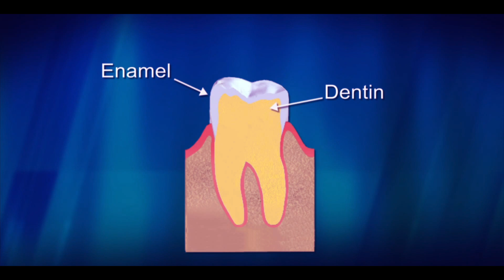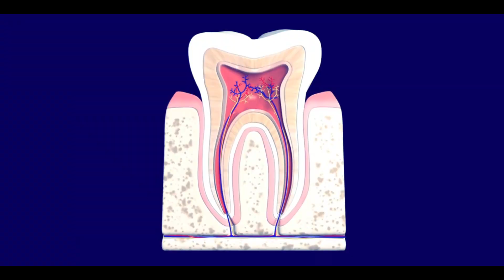What Causes Teeth yellowness OR Tooth Discoloration?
Teeth discoloration is very common in us. However, we feel extreme shyness due to teeth discoloration in parties and other gathering places. Have you ever thought why this happens and why our teeth’s get yellow. In medical science, this condition is called teeth yellowness or teeth discoloration.
Sometimes, if any of our parents have teeth discoloration, the problem transfers to newborn babies during fetal development. This results in change of teeth color in babies.
Similarly, fluoride is a chemical that strengthens our teeth, but if it’s use will be more than required such as excessive use of fluoride toothpastes or fluoride tablets cause teeth yellowness. This condition is called fluorosis.
If we talk about structure of human teeth, the topmost layer of teeth is called enamel. While the second topmost layer is called dentine. Enamel is a thin white layer that gives white color to our teeth. However, as we get old, this layer becomes thin even enamel layer is completely disposed of, and dentine which is a yellow layer is exposed. This is why, older people’s teeth look yellow despite of tooth brushing.
Similarly, cigarette smoking and many foods and drinks make our teeth yellow. During cigarette smoking, nicotine particles remain on our teeth that make our teeth yellow or brown. In our daily food intake and drinks, tomatoes, curry spices, coffee, tea and wine etc. are commonly used. These foods contain many pigments, such as tannins in coffee and tea etc. that stuck and remain on our teeth and change their color.
Treatment
Most of us has misconception that use of activated charcoal, baking soda or citrus fruits makes our teeth white. While charcoal and citric acid in citrus fruits decompose topmost layer, the enamel, of our teeth. Therefore, their excessive use may permanently change color of our teeth.
People whose teeth discoloration is not much developed, doctors suggest them routine brushing and flossing and teeth cleaning after every six months. However, if teeth discoloration is due to excessive use of fluorides, to treat these teeth, doctors suggest treatment methods that involve porcelain covering of teeth.
We will discuss in detail about treatment methods of teeth discoloration in our upcoming videos.
Hope so, you learnt something new in this video.